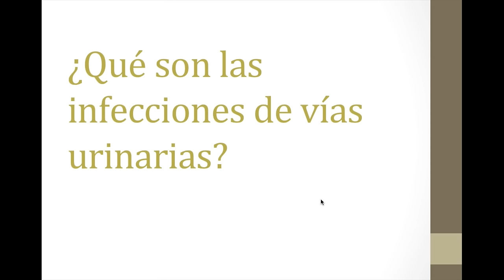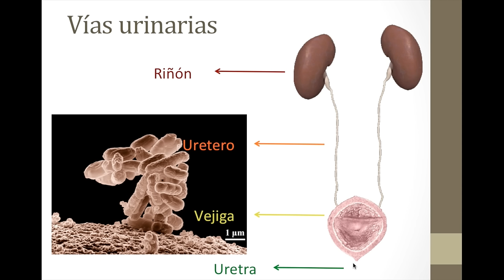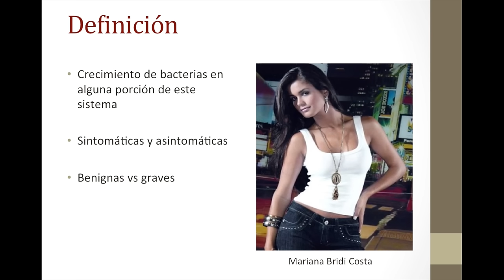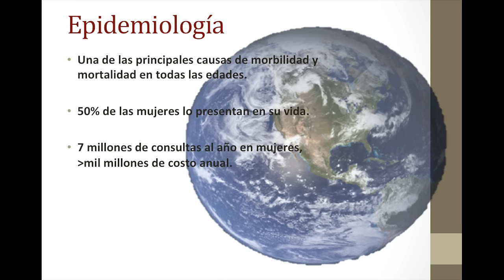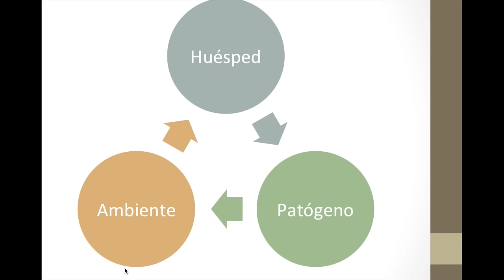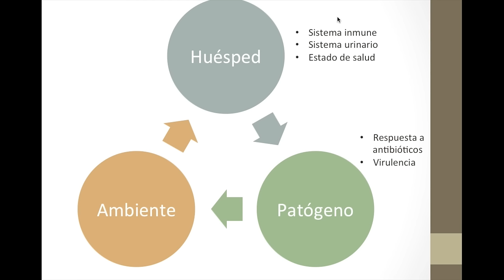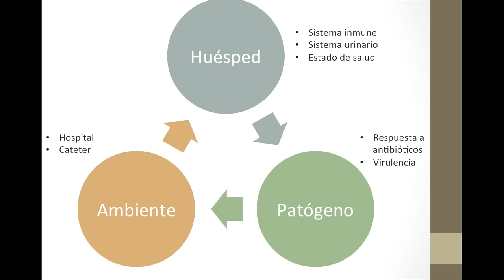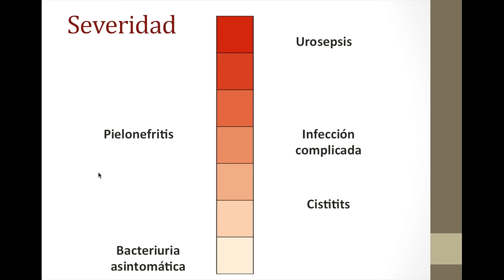¿Cómo saber si tengo una infección de vías urinarias?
El día de hoy hablamos de las generalidades de una de las enfermedades más comunes y molestas del mundo, revisamos a quién le da y qué puedes hacer para evitarlas.